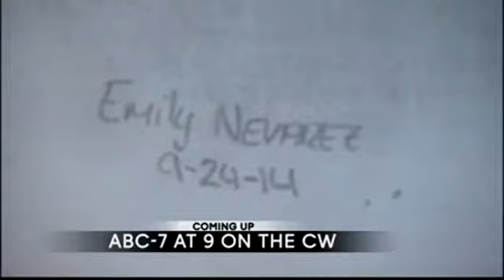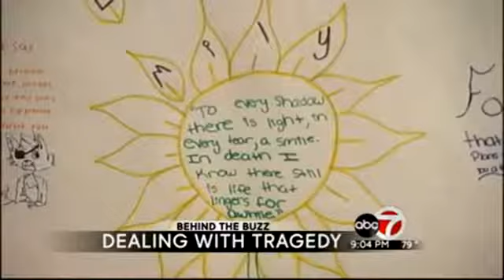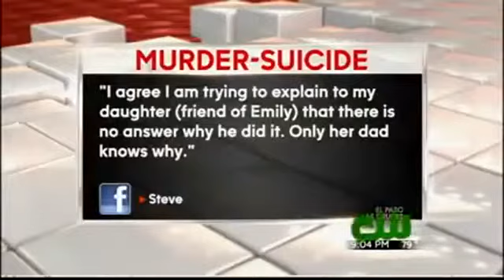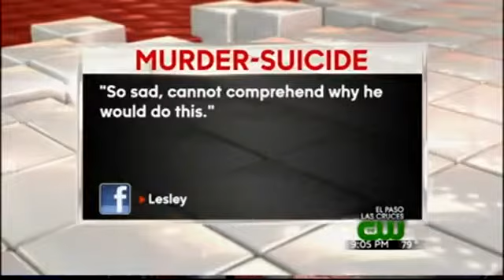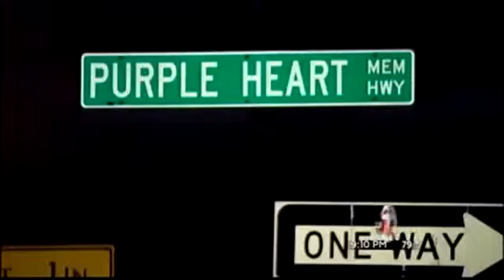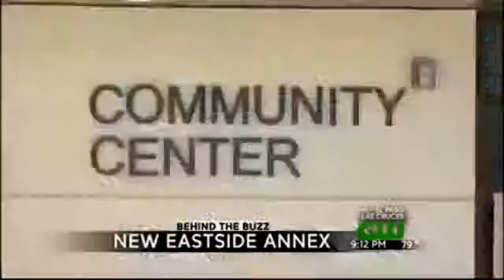ABC-7 at 9 on the CW:5.0615